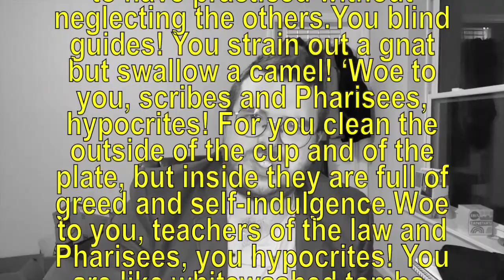Pastor Asks Is Christianity Worth It?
Is Christianity still worth it? Really? We can look at wacko's, and scary conservatives, and politicians, and corporations, and institutional industrial complexes making millions of dollars, and and and...
Why is it that it seems like Christianity isn't just "Christianity"? Why is it that it seems like everyone who says they're a Christian acts and talks so differently than the poor, dark-skinned, Jewish rabbi they claim to follow?
I'm hoping to embark on a multi-month series where I cover the "core basics" of Christianity and discuss what it was meant to be, and what it currently is, to try and answer the question "Is Christianity Worth It?"